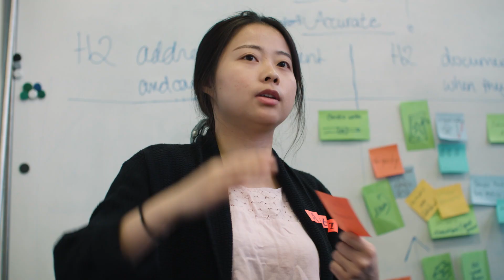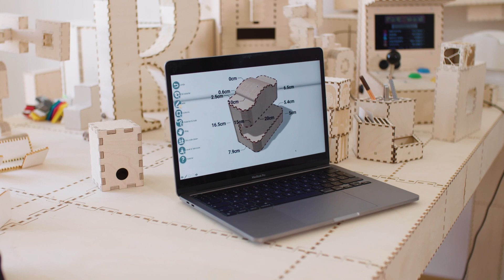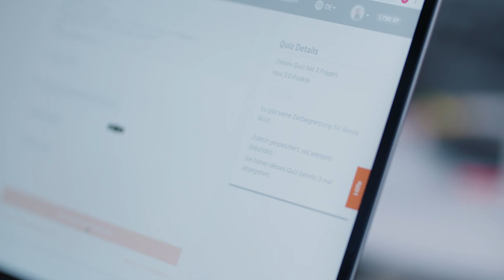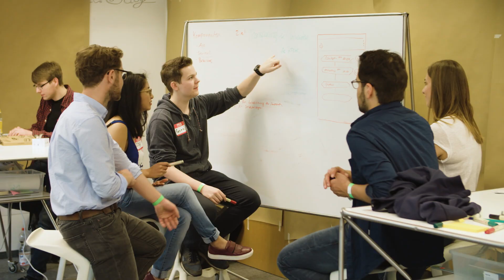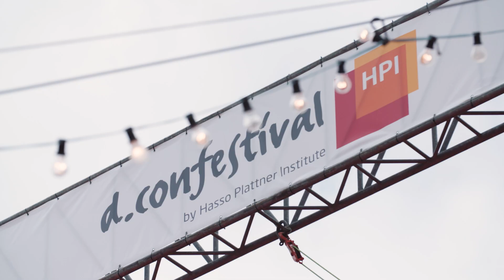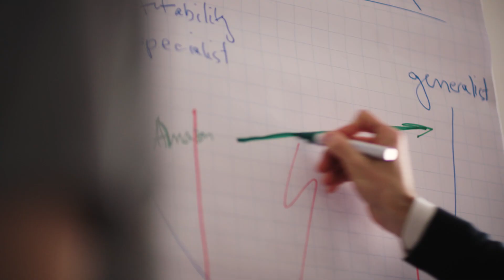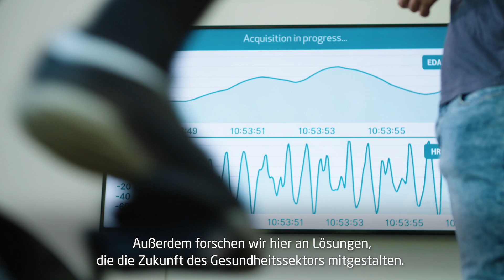Campustour am Hasso-Plattner-Institut Potsdam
Der HPI-Campus ist nicht nur modern, sondern auch grün! Direkt am Griebnitzsee, umgeben von Wald, aber auch Stadt und innerhalb von einer S-Bahn-Station seid ihr in Berlin.
Was unser Campus alles zu bieten hat, zeigen euch im Video die Studierenden Silvan Verhoeven und Lukas Hüller.

0:00 Willkommen am HPI
1:11 Projekte bearbeiten im D-Space
2:03 Fachgebiete am HPI
3:01 openHPI und Studierendenklubs

4:23 Female Quotient (FQ) - Interview GBAs
4:55 Sport, Feste und Freizeit am HPI
5:58 Campus Orientierung
7:24 Die Villa & Campus II
8:03 E.School & Digital Health Center
8:47 Innovativ forschen - Interview mit Arpita